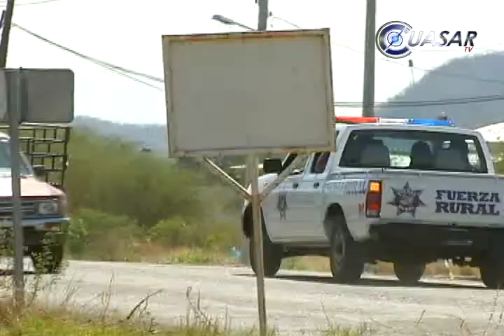Entró en funciones la nueva Fuerza Rural Estatal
Este domingo entró en funciones la Nueva Fuerza Rural Estatal en Tepalcatepec y Buenavista, Tomatlán, Michoacán...